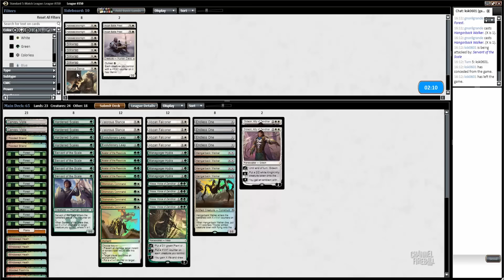Channel Mengucci - Standard Hardened Scales (Match 4)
Andrea Mengucci pilots the Green/White Hardened Scales through a Standard League on Magic Online!